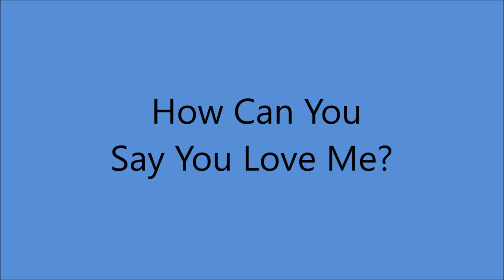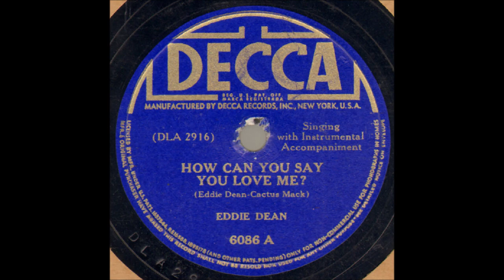Eddie Dean - How Can You Say You Love Me? [1942]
[Written by Eddie Dean - Cactus Mack]

Issued on Decca 6086 A   [1943]

Recorded 25 February 1942 - Los Angeles, CA –
Eddie Dean  [gt/vcl solo], Herb Kratoska [gt],
Frank Marvin [el steel gt], Budd Hatch [bass],
Paul Sells [piano accordion]

1974...Founding Member of Academy of Country Music
1978...Academy of Country Music [Pioneer Award]
1990...WMA Hall of Fame .
1992...Western Swing Society Hall of Fame .
1993...Cowboy Hall of Fame
1999...Star on the Palm Springs Walk of Fame